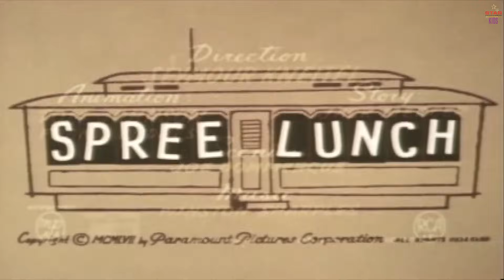Popeye The Sailor Man - 30 Mins+ Best Episodes Collection | English Cartoon | Cookin' with Gags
Presenting 30 Mins+ Full Episodes "Popeye The Sailor Man" Collection (English Cartoons). Exclusively on Star Entertainment Kids. Sit back & enjoy